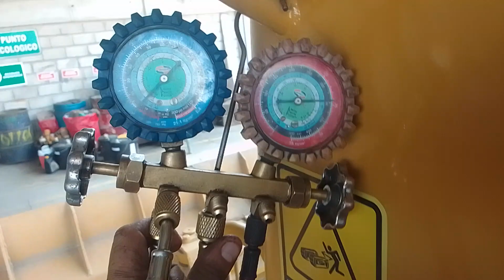12 de abril de 2024